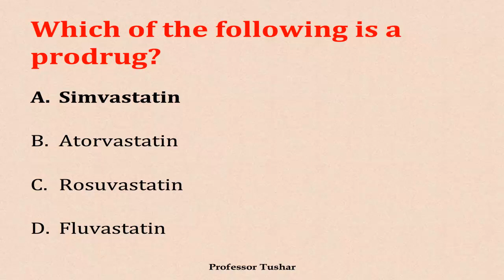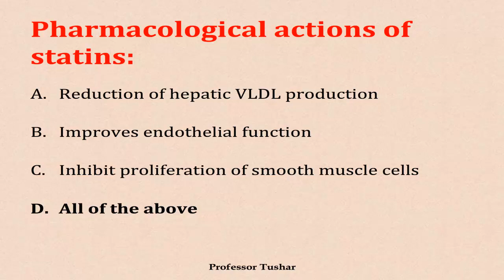MCQ in Pharmacology; No: 106 to 110 (Atorvastatin, Simvastatin, Lovastatin, other statins)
This video shows multiple choice questions with answers for pharmacology. This video includes question number 106 to 110. This video will be helpful to the students preparing for entrance examination based on multiple choice questions. Multiple choice questions in pharmacology are a part of various competitive examinations.
This questions answers will be helpful in preparation of GPAT examination. The full name of GPAT is graduate pharmacy aptitude test. It is conducted by MS university, Vadodara on belahf of AICTE. GPAT facilitates institutions to select suitable Pharmacy graduates for admission into the Master’s (M.Pharm) program. The student who clears GPAT examination can get stipend of INR 12400 per month. GPAT examination is conducted all over India in February. The score of GPAT is valid for one year only. GPAT is a three hour computer based online examination. A few scholarships and other financial assistance in the field of Pharmacy are also given on the basis of the GPAT score.
Multiple choice questions in pharmacy exams consist of question accompanied by four or five options. From these multiple choices, the students have to choose correct choices. Multiple choice questions in pharmacy includes multiple choice questions in pharmaceutics, pharmacology, pharmaceutical chemistry, biochemistry, microbiology, pharmaceutical analysis, pharmacognosy etc.

Multiple choice questions in pharmaceutics would be helpful to doctors, pharmacists, nurses, dentists, medical representatives and other healthcare professionals for preparation.
Multiple choice questions based examinations includes GPAT (Graduate Pharmacy Aptitude Test), NAPLEX (The North American Pharmacist Licensure Examination), PTCE, (Pharmacy technician, certificate exam) and many more.

GRADUATE PHARMACY APTITUDE TEST (GPAT) is a national level entrance exam conducted by All India Council for Technical Education (AICTE) every year as per the directions of Ministry of Human Resource Development (MHRD), Government of India. This test facilitates institutions to select suitable Pharmacy graduates for admission into the Master’s (M.Pharm) program. A few scholarships and other financial assistance in the field of Pharmacy are also given on the basis of the GPAT score. GPAT examination consists of multiple choice questions (MCQ) in pharmacy. Multiple choice question consists of 4 option. MCQ are from the various subjections like pharmaceutics, pharmaceutical chemistry, pharmacology, pharmacognosy, quality assurance etc.
This questions answers will be helpful in preparation of NAPLEX examination. The full form of NAPEX is North American Pharmacist Licensure Examination (NAPLEX). NAPLEX is a standard examination created by Chance Armour and The National Association of Boards of Pharmacy (NABP). NAPLEX exam help individual state boards of pharmacy to assess an individual's competency and knowledge for issuance of license to practice as a pharmacist. NAPLEX is a computer administered exam. NAPLEX exam consists of multiple choice questions. NAPLEX examination result is delivered after seven days. To pass the NAPLEX examination, the score must be more than 75. If candidate fails NAPLEX examination, he/she must wait for 91 days for retaking the examination. NAPLEX can only be taken for five times only.

Various other competitive examinations are" CPJE, MPJE, PEBC, GPAT, APEC.

The questions in this video includes:

1. Pharmacological action of statins:
a. Reduction of LDL levels
b. Reduction of triglyceride levels
c. Increase in HDL levels

2. Lovastatin is fungal metabolite

3. Simvastatin is a prodrug. Atorvastatin, rosuvastatin and fluvastatin are not a prodrug.

5. LDL-C lowering effect of statin follows log-linear model.

6. Pharmacological actions of statins:
a. Reduction of hepatic VLDL production
b. Improves endothelial function
c. Inhibit proliferation of smooth muscle cells